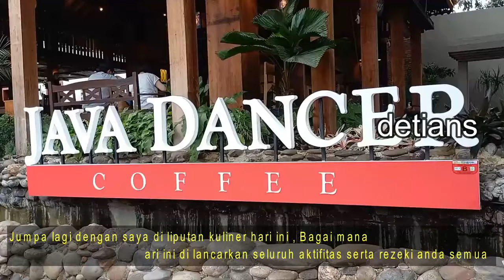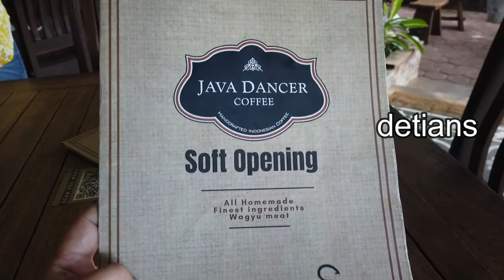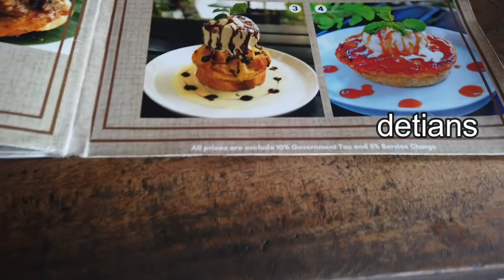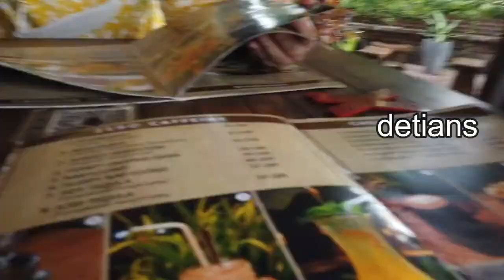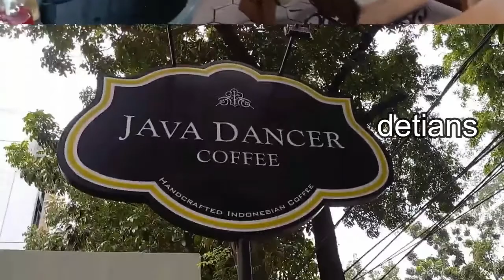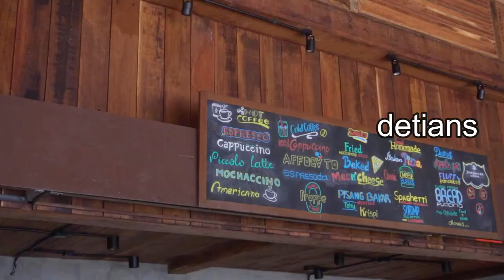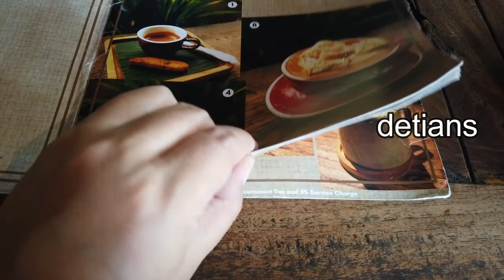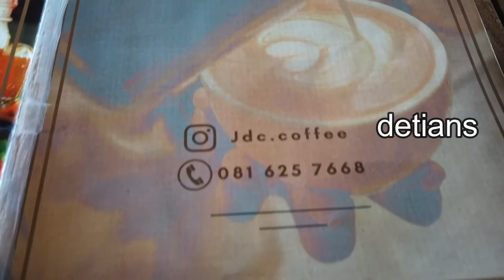Java Dancer Coffee Roaster II Kuliner II Harga Terjangkau II Jakarta II New Normal II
Tempat Nongkrong yang baru , Kuliner , Wajib anda coba , tonton sampai habis liputan saya agar anda bisa melihat semua info yang saya berikan . Makasih